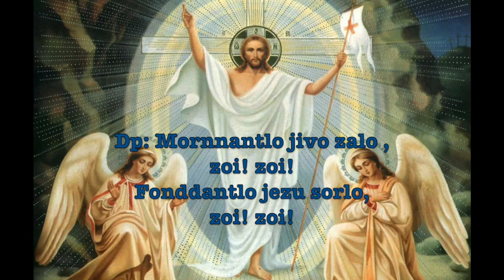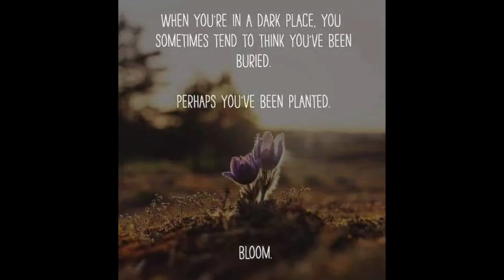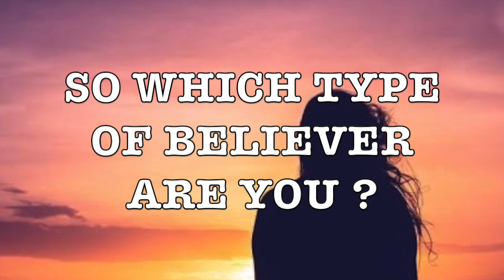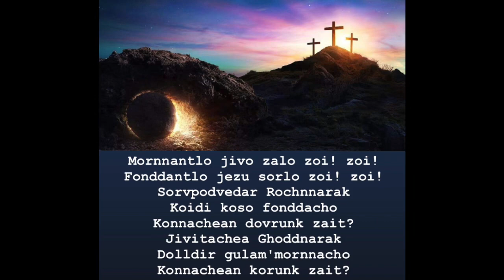EASTER-The feelings of the FIRST WITNESS # Mary Magdalene# Fr. Nelson Lobo OFM Cap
This is an experience of the emotions of the First witness of Resurrection Mary Magdalene who transformed from a mad devilish woman on the street to a powerful apostle to the apostles and to the people around.